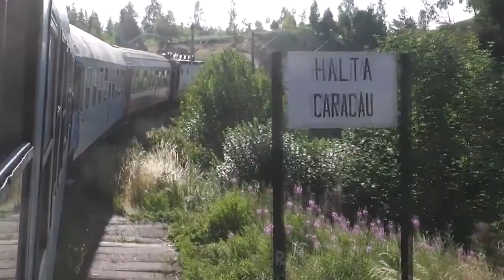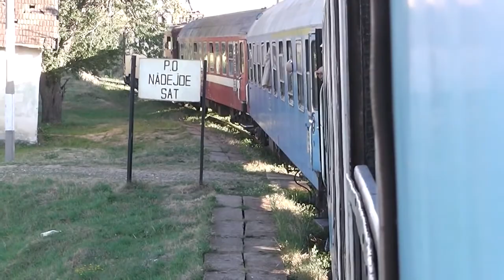R 5203 pe M501 HD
Denne video er lavet af en anden YouTube-bruger og giver tilladels til at genbruge tilgængelig under Creative Commons-licens "CC-BY". Navnet på YouTube-bruger er "CrissCiuc ". Kan findes hans kanal her:

Indhold licenseret under Creative Commons.